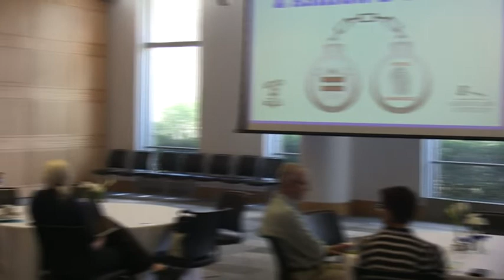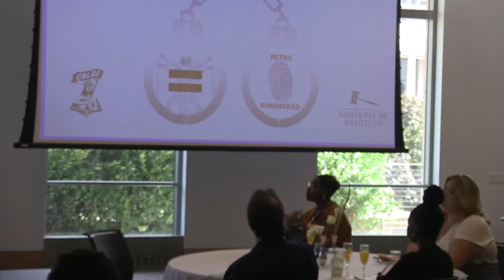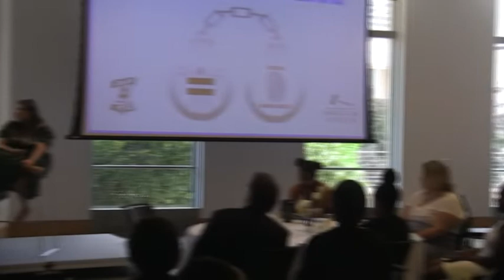Retail Ransacked: Theft on the Rise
Address the growing trend, its causes and effects, and strategies and public/private initiatives to combat it.